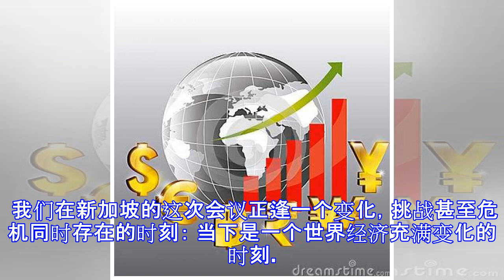美国前财长：中美翻脸，全世界万劫不复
2018年11月7日，新加坡－－保尔森基金会主席及美国第74任财政部长，亨利·保尔森今天在彭博创新经济论坛发表讲话。他的讲话主要涉及美中之间正在加剧的紧张局势。他在演讲中指出，如果两国不能达成一个可行共识以解决当前争端，会有经济铁幕降临世界经济的风险。下面是保尔森部长的演讲稿。 女士们，先生们，谢谢大家。 同时，请允许我对我的好朋友迈克·布隆伯格先生和这个新论坛的组织者表示感谢。 并感谢新加坡政府和人民对本论坛的支持，及更重要的，认识到在当前形势下坦诚前瞻性对话的重要性。 女士们，先生们，各方之间的对话在当前这个异常微妙的时刻尤其重要。 我们在新加坡的这次会议正逢一个变化，挑战甚至危机同时存在...